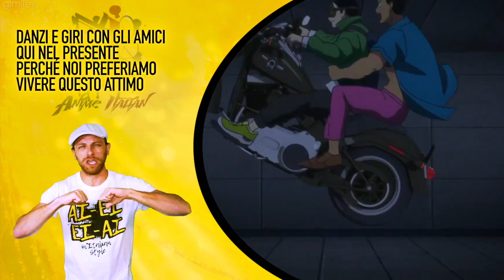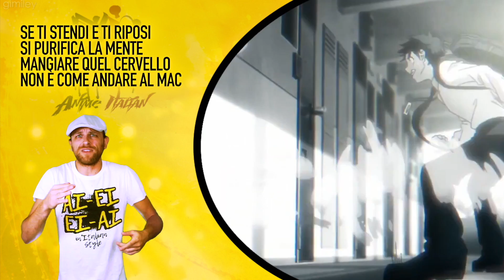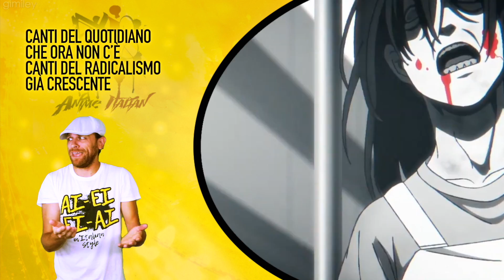ZOM 100 Op. - Song of The Dead (Italian Version)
QUALE SARA' LA PROSSIMA SIGLA ANIME ADATTATA IN ITALIANO?
Ascolta e aggiungi in playlist questo singolo

La parte strumentale del brano si deve al bellissimo lavoro di FOBIA - SEGUITELO

Alla fine di tutto ...
Il lavoro, le catene imposte della società, le bollette da pagare, le paure di tutti i giorni
non hanno più importanza e la vita torna ad essere a colori.
QUESTA sarebbe L' APOCALISSE?
Ascolta il brano e rispondi al quesito!